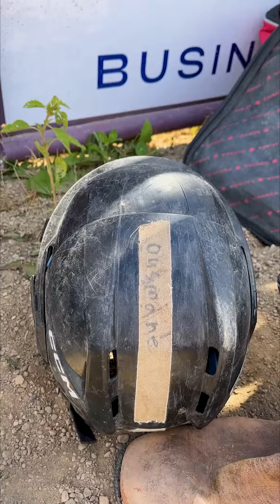Ousmane Ndiaye, relève du rodéo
Ousmane Ndiaye est originaire de Winnipeg. Sa passion pour le rodéo est née au Rough Stock Rodeo de Richer. Âgé de seulement 16 ans, il s'impose déjà comme l'un des athlètes de rodéo les plus prometteurs de la province, si bien qu'il espère gagner sa vie grâce à ce sport.